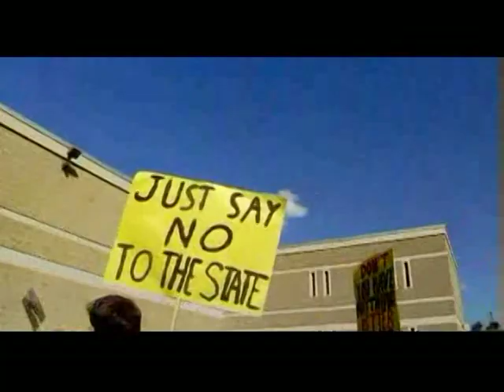Free Minds TV July 8, 2011 - EP 212 [S6E24]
An update on Ademo Freeman's arrest for speaking with Judge Burke with video from the incident, offensive bumper stickers could get you fined in TN, amnesty for underage drinkers at Purdue University could save lives, and Toby gets all patriotic when it comes to big food items and the Guinness Book of World Records.